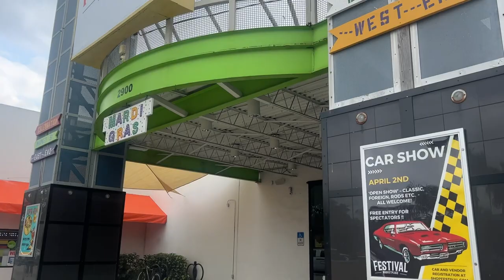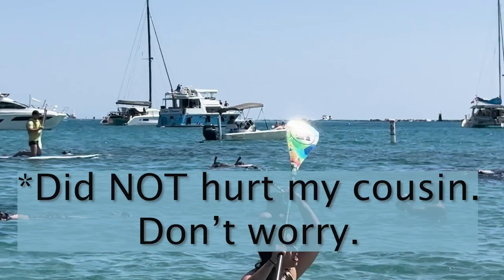VLOG: My past 2 weeks in Florida: Family time, getting back to the gym + peanut island fun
Hey friends! Here is the fun part of being "unemployed." For the first time in 5+ years, I get to spend more than a week at home (in south florida) with my friends and family. Meet some of them as I take you along to family dinner, the gym, and peanut island!

If you're new to my channel, my name is Jenna Cisneros & I recently quit my "dream job" as a TV News Reporter. My vlogs will capture the transition into a new job (outside of news), life back at home in Florida, and I'll also be vlogging about long distance ahead of my boyfriend leaving to Army basic training.

Timecodes:
0:00 - Intro
1:16 - Coffee time with Johnny (my dad)
2:25 - Dentist appointment before my benefits end
2:50 - BFF time with Veronika
3:52 -  Quick gym routine
4:35 - Car/story time with Veronika
6:34 - Meet some of my crazy Italian family
7:11 - Tanning in paradise
7:48 - My mother sends me on an adventure
10:01 - Peanut Island fun!!